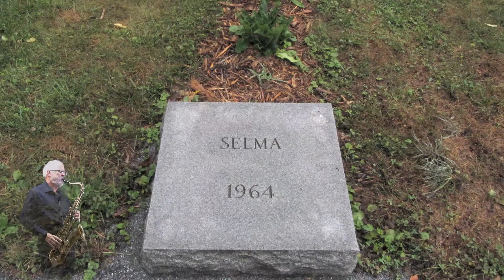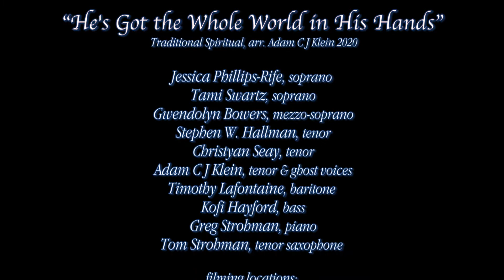Harrisburg Opera Association: "He's Got The Whole World In His Hands"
Harrisburg Opera Association wishes you peace and good health this Martin Luther King Day. Here's to a bright 2021.

Traditional Spiritual, arr. Adam C J Klein 2020

Jessica Phillips-Rife, soprano
Tami Swartz, soprano
Gwendolyn Bowers, mezzo-soprano
 Stephen W. Hallman, tenor
Christyan Seay, tenor
Adam C J Klein, tenor & ghost voices
Timothy Lafontaine, baritone
Greg Strohman, piano
Tom Strohman, tenor saxophone

filming locations:
The Artists’ Domiciles
Roxbury, NY
Annville, PA
Susquehanna Township, PA
Rev. Dr. Martin Luther King, Jr. Memorial, Capital Area Greenbelt, Harrisburg, PA

for Harrisburg Opera Association
Director/Artistic Director:
Tami Swartz
Videographer:
Stephen W. Hallman
Chief Videographer, Sound Engineer and Post Production:
Adam C J Klein, Matsunokaeru Productions

Funding for this concert was made in part by:

The Arts for All Partnership - a partnership between the
Cultural Enrichment Fund and  The Greater Harrisburg Community Foundation,
a regional foundation of The Foundation for Enhancing Communities
Frederick D. Fischer of Fischer Financial Services, Inc.
Lyn and Gerald Hempt through The United Way of the Capital Region
The David Katz Trust
The McKenzie Artists and Animals
The Gary Nalbandian Fund at The Foundation for Enhancing Communities
Frances and Lee C. Swartz

Special Thanks:

Jenny Michael Gamon
Michel Dionne and Timothy Lafontaine